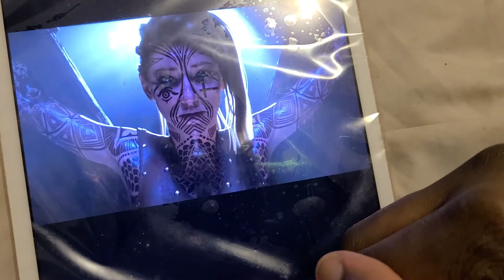DISCIPLES LIBERATION OFFICIAL ANNOUNCEMENT TRAILER